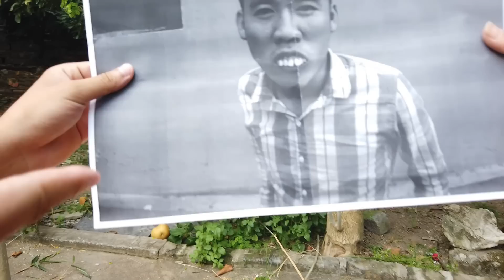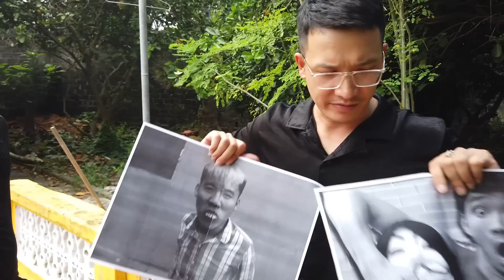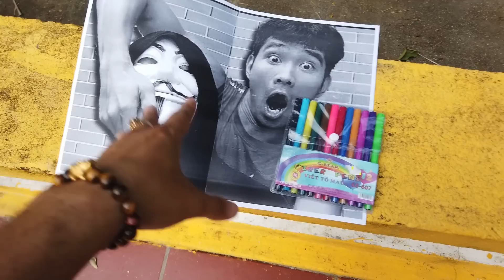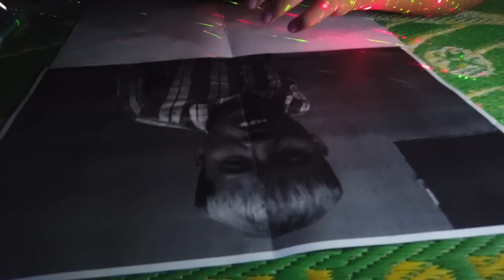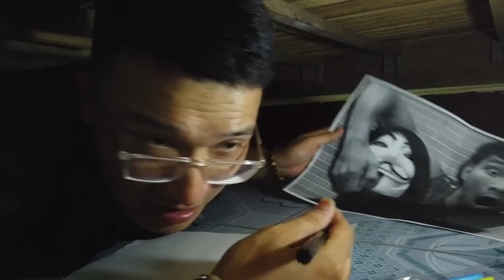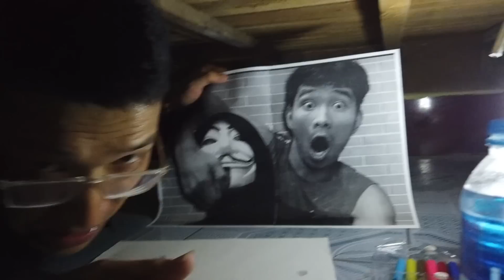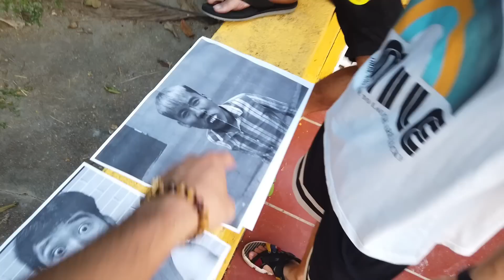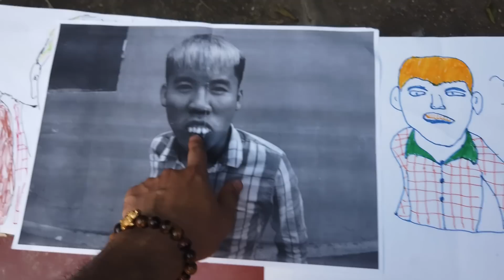Hùng Panda Thử Thách Vẽ Tranh Trong Gầm Giường 0 Sao vs 6 Sao l Thi Vẽ Idol Hưng Vlog Và PHD Troll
Hùng Panda Đóng Giả Bà Tân Vlog Sẽ NTN ? Cùng Toàn Ngơ Vẽ Tranh Hưng Vlog Và PHD Troll Dưới Gầm Giường, Ai Sẽ Chiến Thắng ?